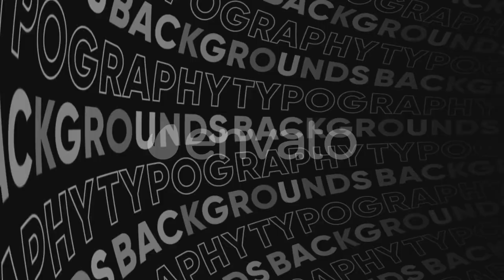Typography Patterns [Premiere Pro Templates]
Typography Patterns

14 Different typo patterns
Adobe Premier and After Effect CC 2019+
1920×1080 FULL HD
Custom UI Controllers